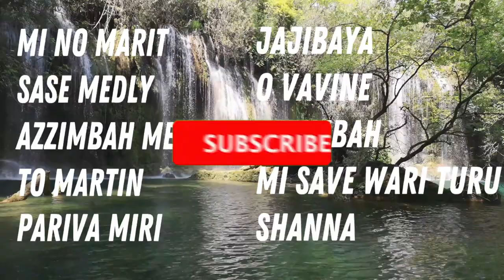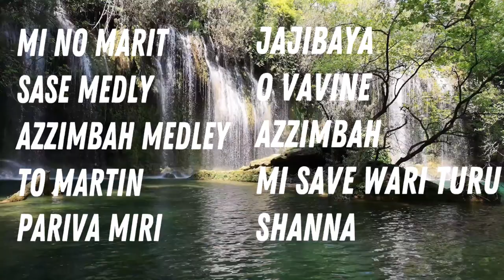Papua New Guinea music | local 90's music | PNG 90's hits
Hey guys. If you are, I create videos about how to make money online using your phone and PC, so if you like these sorts of contents, subscribe now and hit the bell icon to get notified every time I upload a new video.
I only upload videos about apps and websites that actually work in PNG, cause most of the websites and apps don’t really function in our part of the world!

this is a compilation of some of PNG's music legends, top golden hits in the 90's. hope you enjoy the good old songs!!

1:00 (intro)